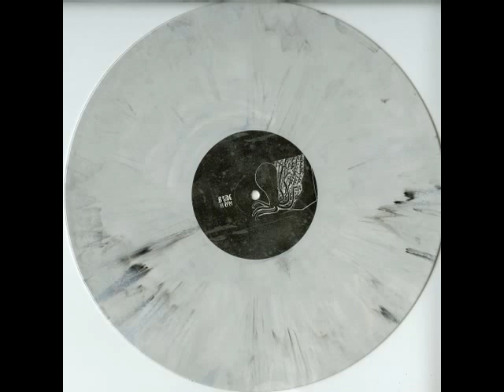Subotic "The Real Bomber" Sharivari 005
A2 track from Resonate EP by Subotic on Sharivari Records - SHV005 2011
Available on vinyl and digital